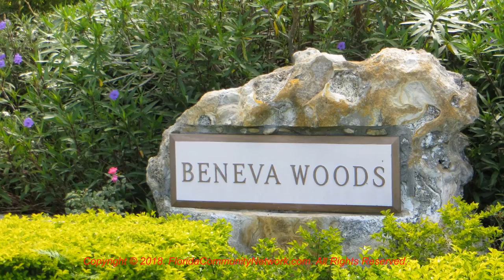Beneva Woods | Sarasota Florida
for more information about Beneva Woods Sarasota Florida